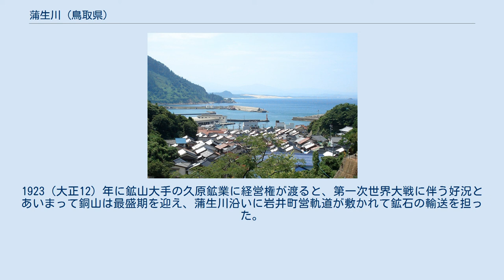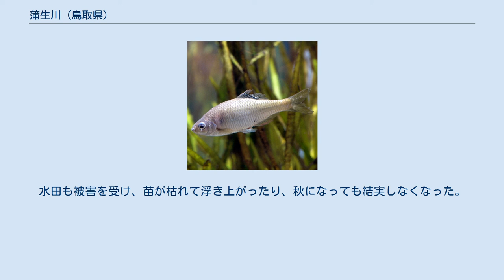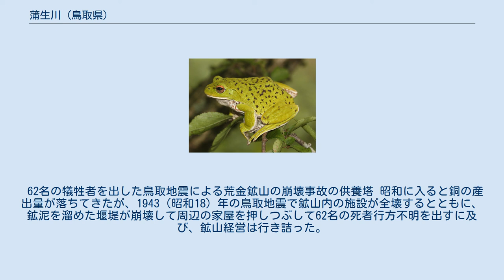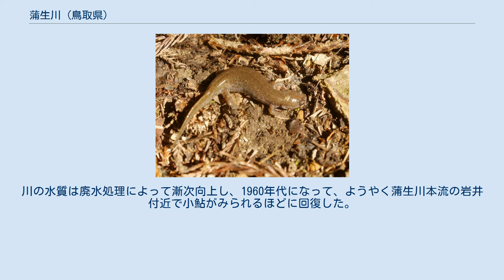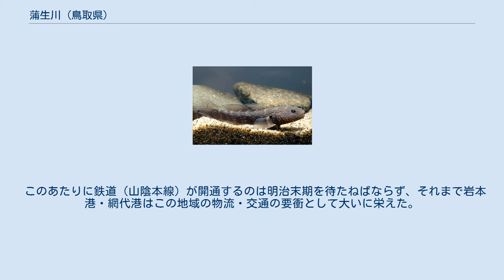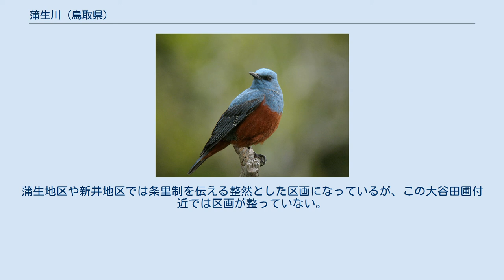蒲生川 (鳥取県)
蒲生川（がもうがわ）は、鳥取県岩美郡岩美町を流れる二級河川。
源流から河口までの延長22.6km、うち幹川流路延長（県の管理区間）は河口から17.6kmまでの区間となっている。
流域面積は90.9km2で、岩美町全域の7割以上を占めている。
 源流には河合谷高原、中流には岩井温泉、河口には網代魚港がある。
また、支流の小田川の上流には荒金鉱山などの鉱山が散在する。
かつては鉱毒汚染で魚が死滅したが、いまでは水質はよく、1998（平成10）年から2007（平成19）年の生物化学的酸素要求量(BOD)75%値は0.5から1.8mg/lで推移し、環境基準AAないしA類型をクリアしている。
 鳥越地区の上流 蒲生川の水源は扇ノ山の標高900m付近に広がる河合谷高原の天神池である。
扇ノ山は南北に長く峰を伸ばしていて、その稜線が鳥取県と兵庫県の県境になっている。
北へ向かう稜線は牛ヶ峰山へと連なっていて、この間の東斜面一帯が河合谷高原である。
河合谷高原は袋川の源流にもなっているほか、峰の反対側には兵庫県を流れる岸田川の源流がある。
 池から発した流れは兵庫県との県境に沿ってしばらく北流する。
このあたりは火山に由来する流紋岩や凝灰岩が急峻な地形をなしており、天神滝を含めて標高差300mあまりを一気に下る急流となる。
 「横尾の棚田」 3kmほどの間に標高差550mほどを一気に下ると、標高330m付近にある鳥越地区で人里に出る。
川はこのあたりでやや緩やかになり、北西へ向きを変える。
ここのあたりの上流域ではワサビ栽培が行われている。
 まもなく横尾、蕪島、洗井地区に出て、川は再び北へ向きを変える。
このあたり、標高230m付近の蒲生川両岸の斜面は大山噴火の際に生じた地すべりによって生じた傾斜面になっていて、江戸時代中期に拓かれた500枚の棚田が広がっている。
全体で25haにおよぶ棚田は1999年に農林水産省が定めた日本の棚田百選に選ばれている。
 このあたりは平家の落人伝承がある奥地だが、明治期に蒲生峠を越える国道9号線（旧道）が開通するとバスが通るようになった。
しかし蒲生峠の険路は冬季の通行が困難で、1978（昭和53）年に蒲生トンネルが開通してそちらが本道になった。
いまは旧国道である県道119号が蒲生峠へ向かうほか、十王峠を経て国府町方面へ向かう県道31号との分岐地になっている。
 旧山陰道の古い時期の正確なルートについては諸説あって定まっておらず、蒲生峠を越えて横尾に入ったあと、十王峠を越えて雨滝方面へ向かっていたとする説もある。
豊臣秀吉による鳥取攻略にあたっては、豊臣軍は蒲生峠から十王峠を経て侵攻したとする説があり、秀吉にまつわる伝承が近辺に残されている。
 戦国時代末期に大いに栄えた銀山地区を流れる銀山川を合わせると、蒲生川は塩谷（しぼたん）地区で再び北西に転じ、南から法正寺川が合流するあたり一帯が蒲生地区となる。
このあたりから谷が開け、谷底平野となる。
付近はかつての旧山陰道・蒲生峠（因幡国と但馬国の国境）の真下にあたり、蒲生には江戸時代までは番所が置かれていた。
いまの国道9号線は蒲生トンネルで峠を抜けてきて、ここからは蒲生川と並走している。
 岩井温泉の「湯かむり大橋」 右岸から白地川、長谷（ながたに）川を合わせると、蒲生川は西へ向きを変え、中流域に入る。
大正末期から昭和初期にかけては、白地の対岸付近から中流の恩志まで、蒲生川の左岸を岩井軌道が走っていて、温泉客や銅鉱石を輸送していた。
この軌道は相山でインクラインとの積み替え場があり、荒金鉱山まで続いていた。
この相山地区には平経盛のものとされる墓がある。
 真名川や瀬戸川などが集まるあたりには、岩井温泉の温泉町が形成されている。
ここにはかつて岩井宿があり、岩井村の中心地だった。
蒲生川の右岸には7世紀後半から平安時代のものとされる寺院の遺構（岩井廃寺）があり、国指定の史跡になっている。
 温泉町付近に架かる「湯かむり大橋」はかつての旧山陰道・国道9号線で、いまは橋の周辺に親水地が設けられるなど、湯治客の散策路として整備されている。
 温泉地を抜けると、川の両岸には標高100-150m程度の小起伏山地の山裾が迫り、蒲生川はその間を蛇行する。
特に恩志付近では過去にたびたび大雨による増水で破堤し、周囲に浸水被害をもたらしている。
 小田川が合流する直前の河崎橋の夏の夕景。
正面の樹林は佐弥乃兵主神社の社叢。
 河口の網代漁港。
鳥取砂丘が遠望で...